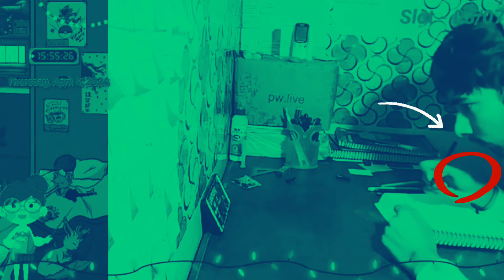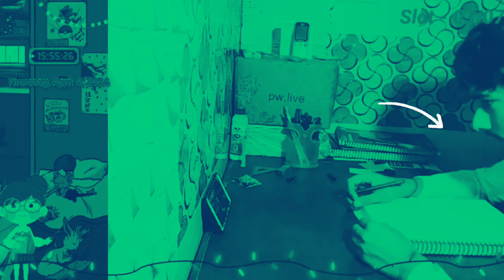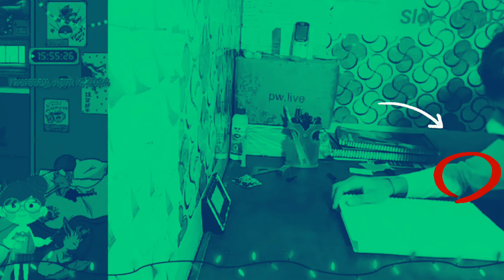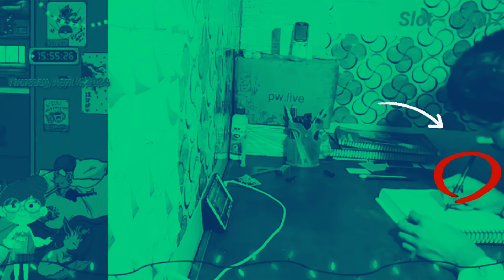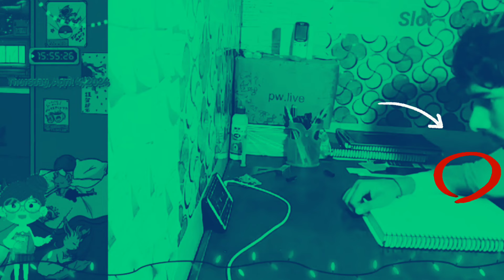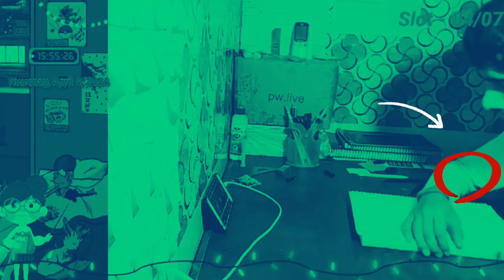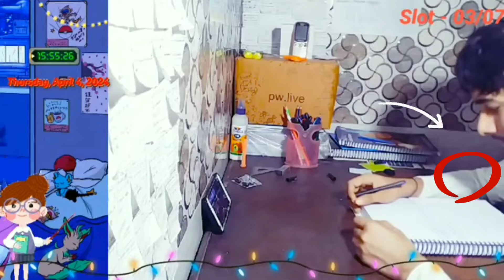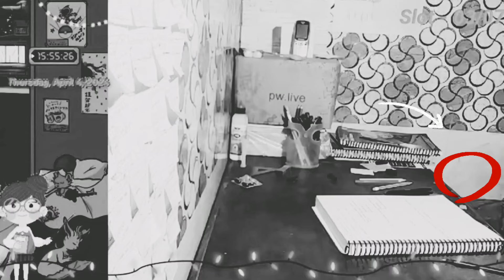HANUMAN JI 😱 | Sachin Sir Ghost Story